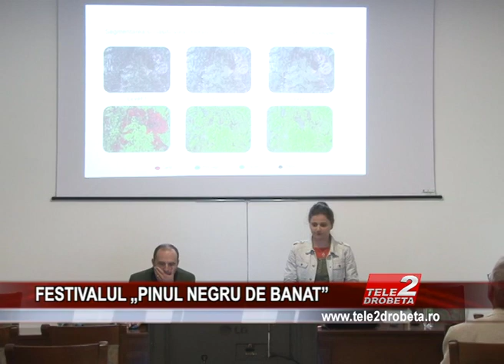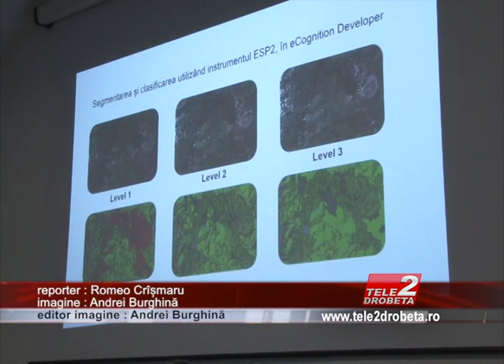FESTIVALUL „PINUL NEGRU DE BANAT”